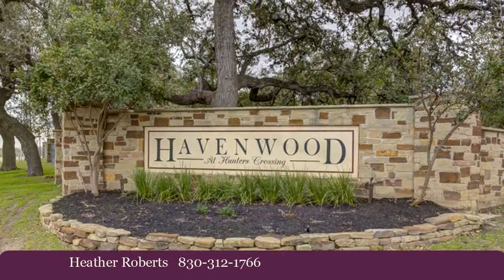Residential for sale - 1709 Havenwood Blvd, New Braunfels, TX 78132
Five bedrooms and four bathrooms in Havenwood for under $550k?!? Yes, please! This single owner, Sierra Classic Custom home on one acre features * custom moulding* beautiful hardwood* tray ceilings* huge office* master downstairs* four bedrooms up* flat lot* two fireplaces* entertainers dream kitchen* gas cooking* deliberate layout* large closets* Feeds to Comal ISDs top rated Hoffmann Lane Elementary, Church Hill Middle School and Canyon High School. Conveniently located between Austin and San Antonio.

Bedrooms: 5
Bathrooms: 4
Square Feet: 3734
Price: $545,000

02/09/2019 01:37:01 pm

Last modified: